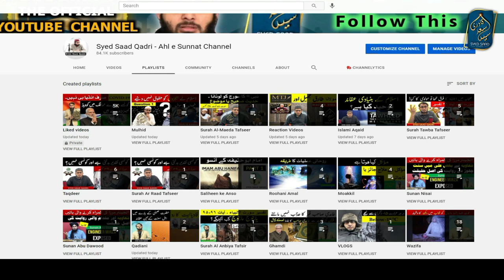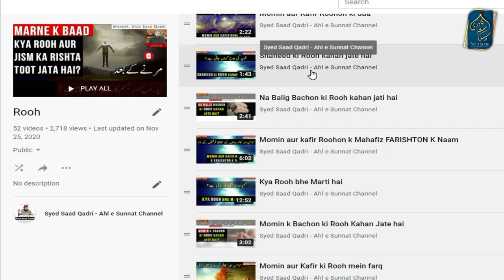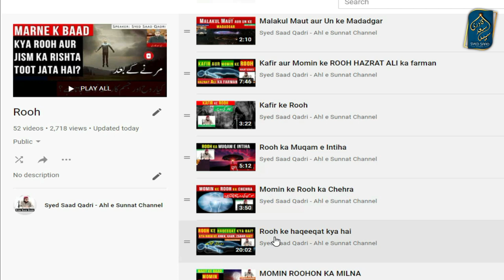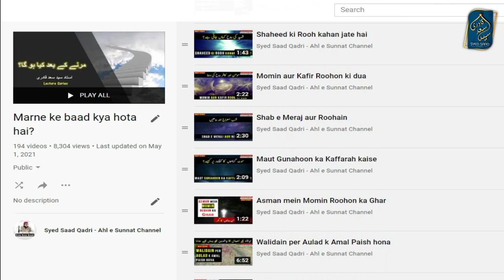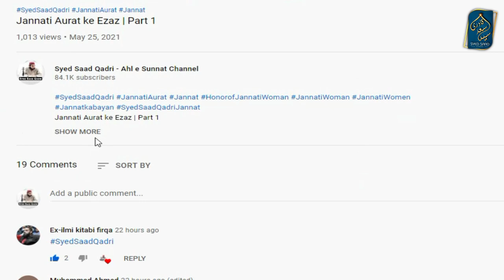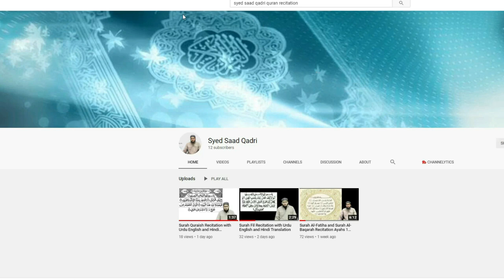Naik Rooh aur Bud Rooh | Qabar mein Jannat ya Dozakh | Syed Saad Qadri